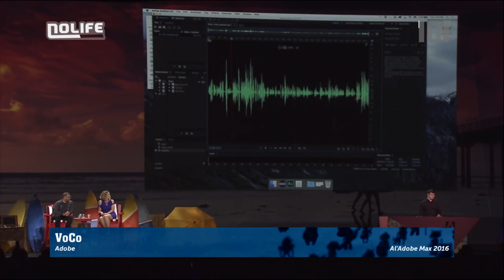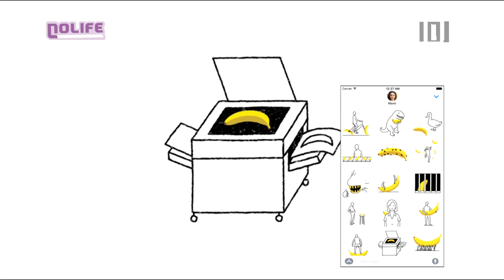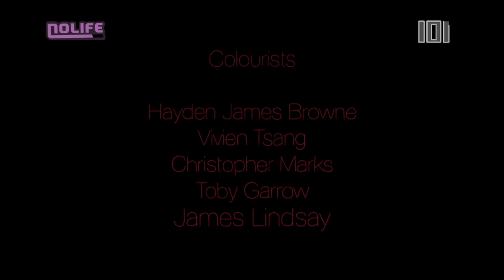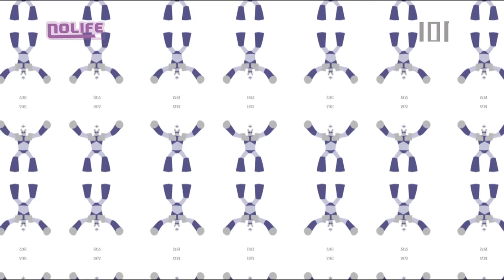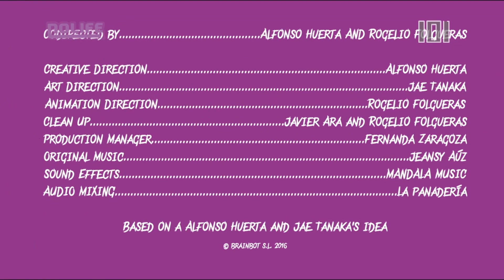#1829 Mercredi 9 novembre 2016 - 101% Saison 16.2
101% Saison 16.2